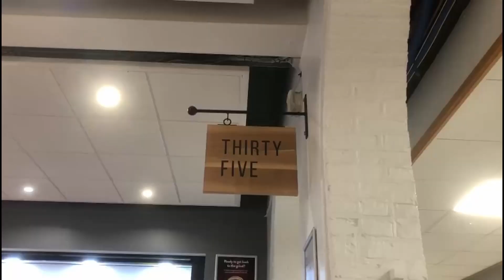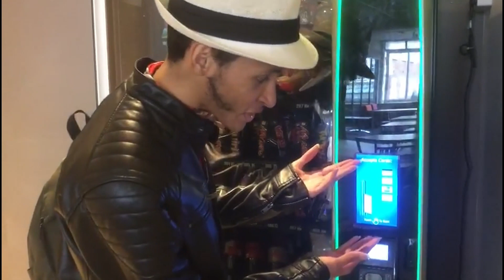Goldsmiths 'Cribs' Part 1: Richard Hoggart Building (RHB)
What is it like to study BA Media and Communications at Goldsmiths, University of London? Join Daniel Woodburn, BA Media and Communications for a unique campus tour.

Part 1: Richard Hoggart Building (RHB)